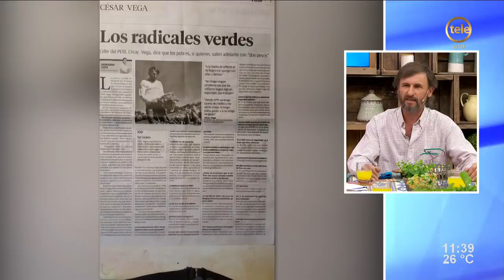A la mesa con César Vega